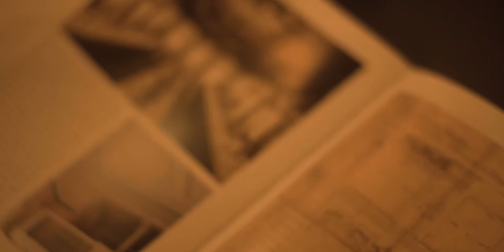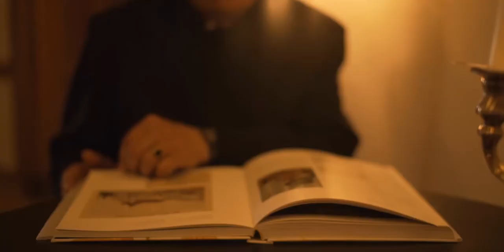HOTEL BERNINA 1865 - TRAVEL GUIDE by NOVEL VOYAGE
A video of the Travel Guide by Novel Voyage special project "ALPS" describing the selected, unique, touching locations and extraordinary properties aiming to promote deep travel as a lifestyle of future generations.

Client: Hotel Bernina 1865
Product Owner: Travel Guide by Novel Voyage
Author: Kostiantyn Shatkovskyi
Production: Aurum.Logik
Original Score: Yuriy Makarov
Filmed by: Pavel Kildau
Montage & Color: Timo Whale
Voice Over: Brian Kamei
Sound Engineering: Anton D.
Text: Kostiantyn Shatkovskyi
Location: Hotel Bernina 1865, Samedan, Switzerland